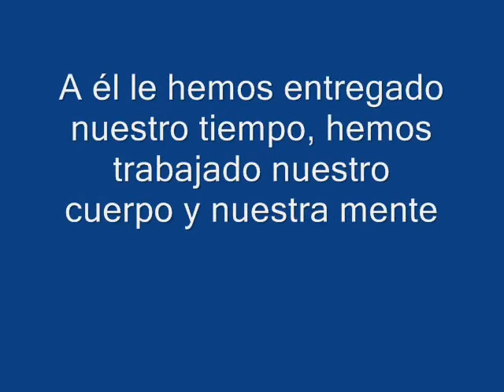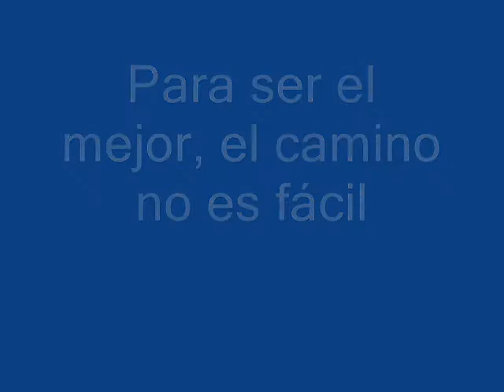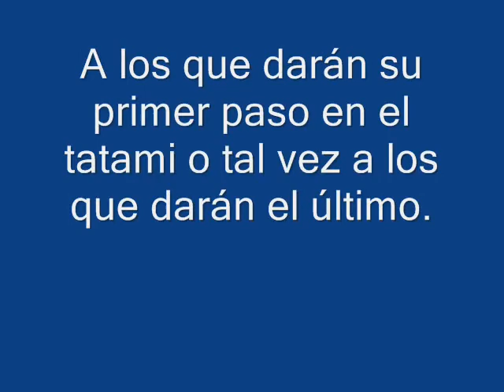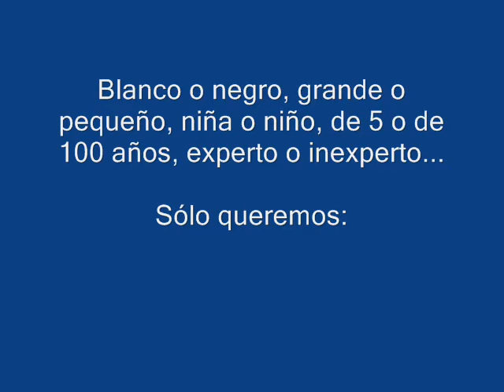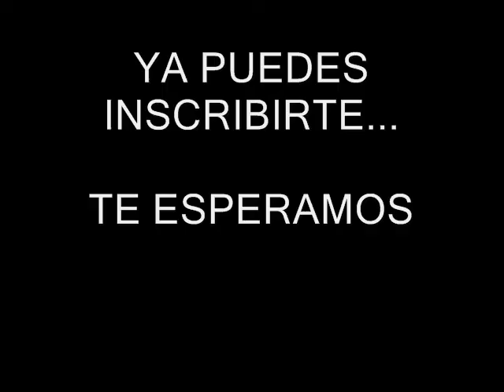Karate Lo mejor de lo mejor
Invitación de Lina Marcela Gómez Y Guillermo Ramirez a Circuito abierto de Karate-Do.
Medellín, Septiembre y Noviembre de 2009